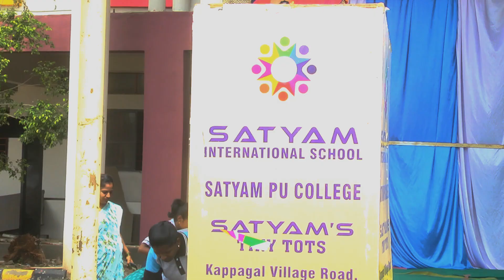Investiture Ceremony 2024 | Satyam International School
This prestigious event marks the formal appointment of our new student council, where young leaders take on their roles with pride and responsibility. Witness the spirit of leadership, unity, and excellence as our students are entrusted with the honor of guiding their peers towards success.

 🏫 Venue: Satyam International School

The ceremony was filled with inspiring speeches, the pinning of badges, and the oath-taking moment, signifying the values of discipline and dedication. Our student leaders are ready to lead by example, uphold school values, and contribute to a brighter future.

🎖️ Highlights:

Procession and oath-taking by the newly elected council members
Special addresses by the principal and dignitaries

We are proud of our future leaders! Watch the full ceremony and celebrate their journey with us